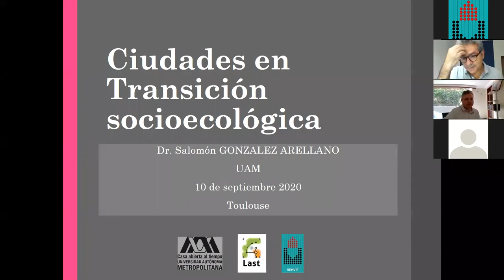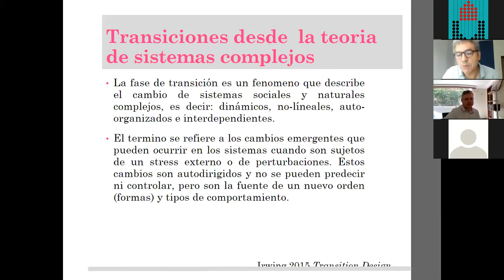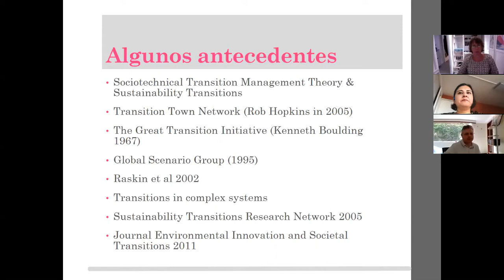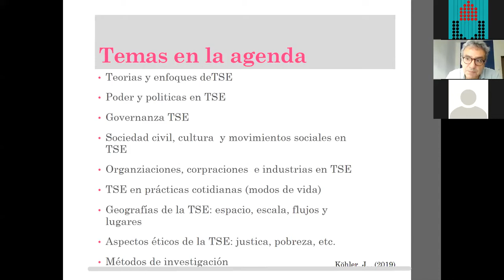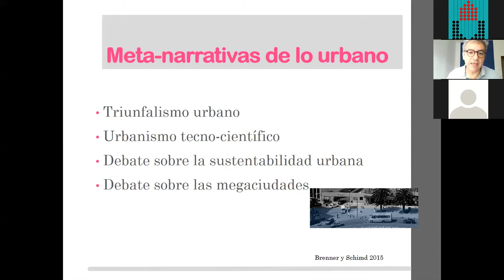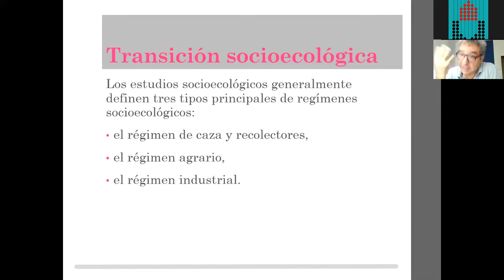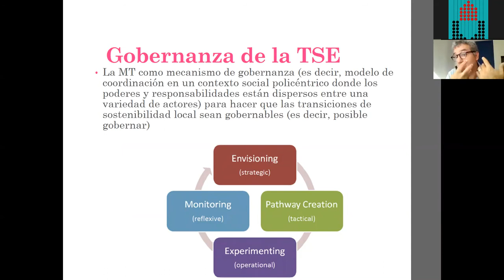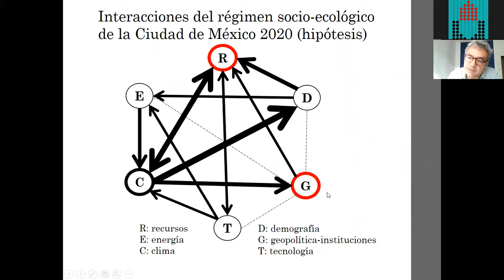Ciudades en transición : Transicion socio ecológica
Primer Seminarion eje 2 "Ciudades en transición : Transicion socio ecológica". Salomon Gonzalez O.